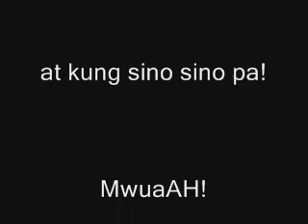Tropang GEE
Mga Official ng Barkada